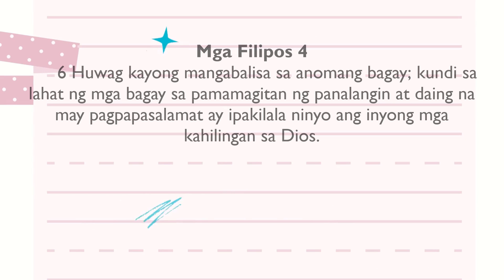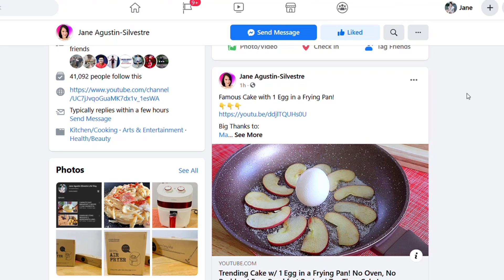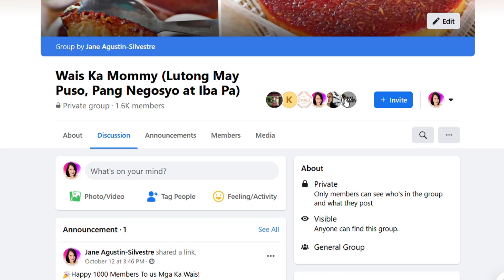TRY MO ITO SA KANING LAMIG AT 1 LATA NG MEAT LOAF, NAPAKASARAP! EASY ALL DAY RECIPE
4 cups Rice
1 1/2 tbsp Vinegar
1 tsp Salt
1 tbsp Sesame Oil (optional)
1 tbsp Sesame Seeds
Seaweeds

1 can Meat Loaf
Cheese
Seaweed

1 tbsp Soy Sauce
2 tbsp Oyster Sauce
1 tbsp honey/sugar

For written Recipe please check it on my Instagram or Facebook Page:

𝑰𝒏𝒔𝒕𝒂𝒈𝒓𝒂𝒎 ℎ𝑡𝑡𝑝𝑠://𝑤𝑤𝑤.𝑖𝑛𝑠𝑡𝑎𝑔𝑟𝑎𝑚.𝑐𝑜𝑚/𝑗𝑠𝑎𝑔𝑢𝑠𝑡𝑖𝑛12/
𝑭𝒂𝒄𝒆𝒃𝒐𝒐𝒌 ℎ𝑡𝑡𝑝𝑠://𝑤𝑤𝑤.𝑓𝑎𝑐𝑒𝑏𝑜𝑜𝑘.𝑐𝑜𝑚/𝐽𝑎𝑛𝑒𝐴𝑔𝑢𝑠𝑡𝑖𝑛𝑆𝑖𝑙𝑣𝑒𝑠𝑡𝑟𝑒/

ℎ𝑡𝑡𝑝𝑠://𝑤𝑤𝑤.𝑓𝑎𝑐𝑒𝑏𝑜𝑜𝑘.𝑐𝑜𝑚/𝐽𝑎𝑛𝑒𝐴𝑔𝑢𝑠𝑡𝑖𝑛𝑆𝑖𝑙𝑣𝑒𝑠𝑡𝑟𝑒/

ℎ𝑡𝑡𝑝𝑠://𝑤𝑤𝑤.𝑖𝑛𝑠𝑡𝑎𝑔𝑟𝑎𝑚.𝑐𝑜𝑚/𝑗𝑠𝑎𝑔𝑢𝑠𝑡𝑖𝑛12/